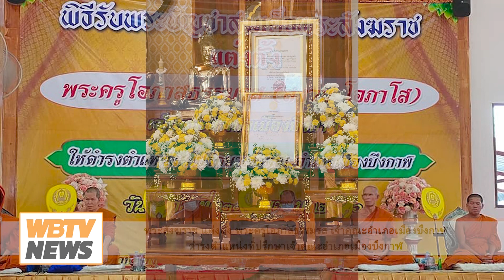พิธีรับพระบัญชาสมเด็จพระสังฆราช แต่งตั้งพระครูโอภาสธรรมรสดำรงตำแหน่งที่ปรึกษาเจ้าคณะอำเภอเมืองบึงกาฬ